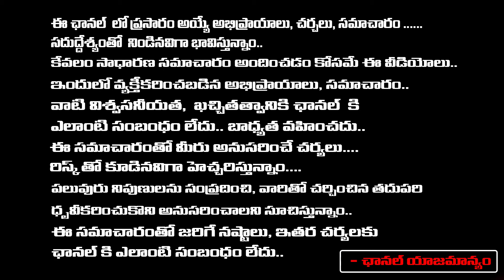YS Jagan CM Oath Arrangements in Visakhapatnam | AP Exit Poll Survey | RED TV Digital